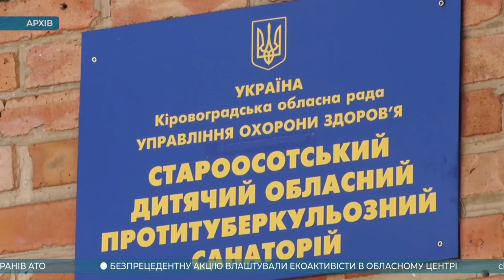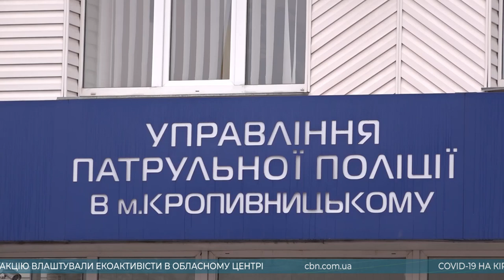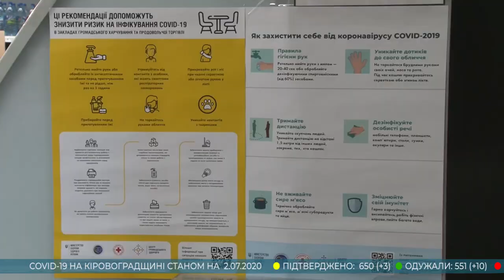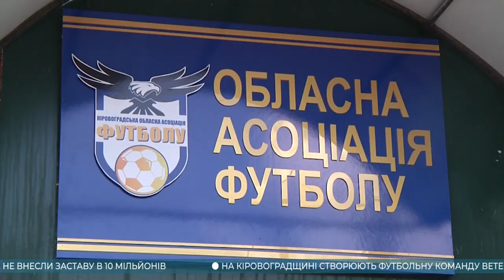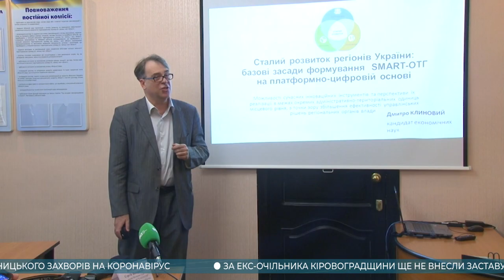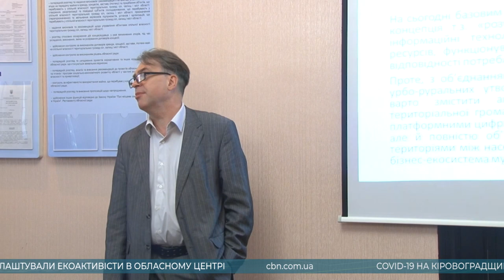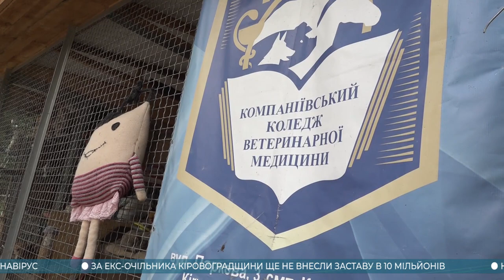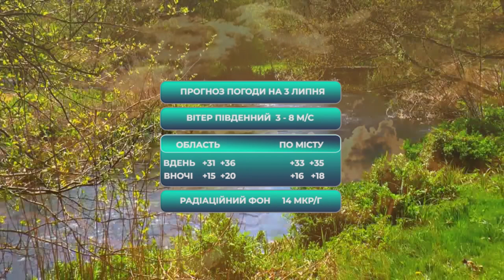Головні новини Кіровоградщини | 2 липня 2020 року | телеканал Вітер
У випуску:

* На коронавірус захворів секретар міськради Кропивницького Андрій Табалов;
* Заставу за екс-голову Кіровоградської ОДА Андрія Балоня поки що ніхто не вніс;
* В Україні в рази зросли штрафи й відповідальність для п’яних водіїв;
* Кропивничанин придбав квиток до Тули а мало не опинився у Жешуві;
* Жителі Кропивницького все більше ігнорують заходи захисту під час карантину;
* Футбольну команду ветеранів АТО створять у Кропивницькому;
* Близько сотні жителів Кіровоградщини підтримали Порошенка під Печерським судом у столиці;
* Проект «Комфортна громада» презентували у Кропивницькому;
* Роман журналіста з Кропивницького став фіналістом міжнародного літературного конкурсу;